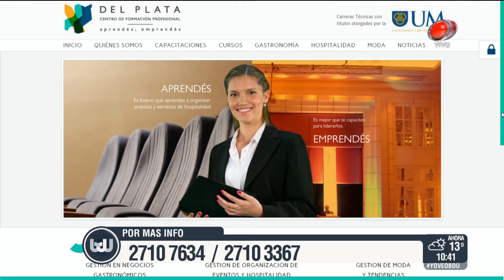Buen día Uruguay - Del Plata 2 de Agosto 2017